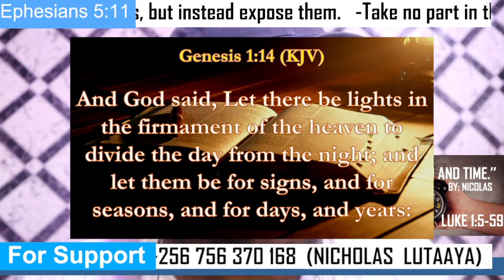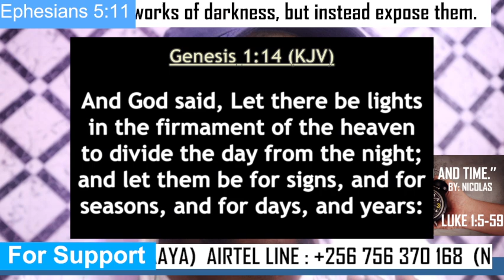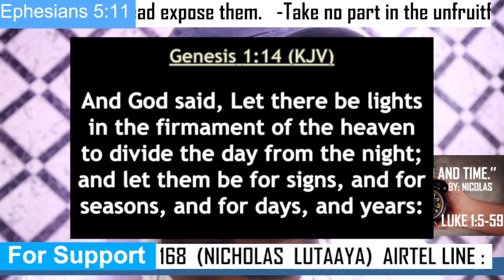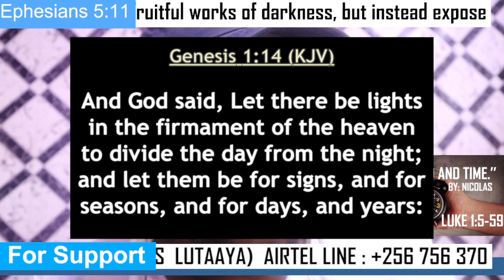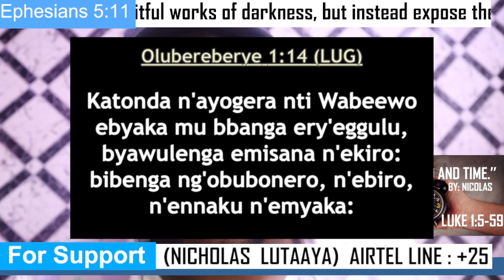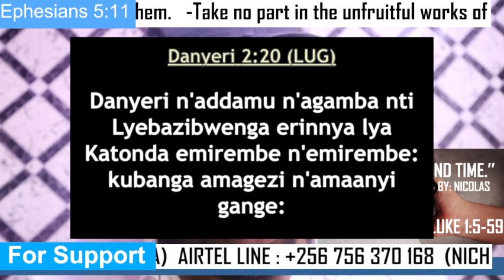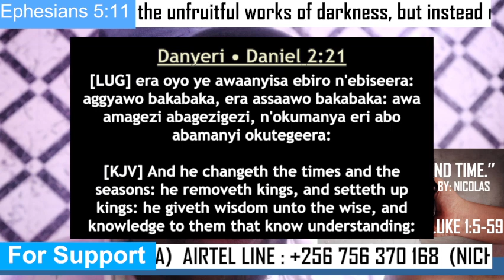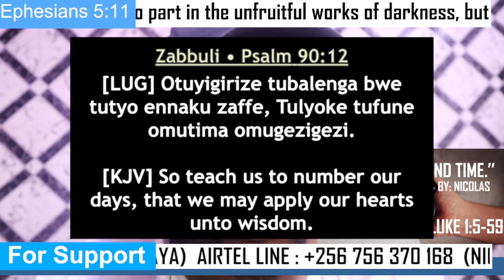GOD AND Time Relationship - SEASONS AND TIMES, DAYS AND YEARS.